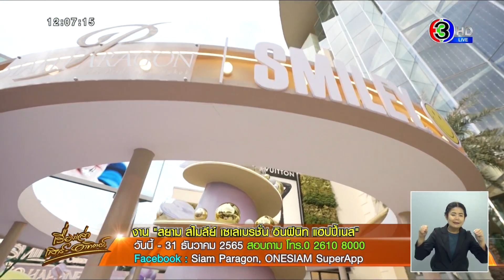สยามพารากอน ชวนมาเติมรอยยิ้มต้อนรับเทศกาลแห่งความสุข 'Siam Smiley Celebration Infinite Happiness'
สยามพารากอนสร้างปรากฏการณ์ “ยิ้มสยาม” ผ่าน “Smiley” คาแร็คเตอร์ระดับโลกที่ใครๆ ก็หลงรัก พร้อมเนรมิตอีเว้นท์สุดยิ่งใหญ่ “Siam Smiley Celebration Infinite Happiness” เพื่อมอบความสุขพร้อมรอยยิ้มต้อนรับปีใหม่ให้ทุกคน ตลอดเดือนธันวาคมนี้

ร่วมเทศกาลแห่งการเฉลิมฉลองส่งท้ายปีผ่านหลากหลายกิจกรรมสุดพิเศษ ส่งความสุขในธีม Smiley วันที่ 9-25 ธ.ค. 65 ที่พาร์ค พารากอน ชั้น M สยามพารากอน ที่เดียวเท่านั้น!

ตระการตาไปกับ ‘Smiley Balloon’ พร้อมถ่ายเซลฟี่สวยๆ กับบอลลูนแห่งรอยยิ้มหลากสีสัน ต้นคริสต์มาสสุดหรูหรา และอินสตอลเลชั่นอาร์ทที่ตกแต่งด้วยสัญลักษณ์ของ Smiley ที่ประดับประดาอย่างงดงามทั่วพาร์ค พารากอน

ชมขบวนพาเหรดของเหล่านักแสดง ‘Smiley Parade’ ที่จะมาสร้างสีสันความสนุกสนาน ทุกวันศุกร์-เสาร์-อาทิตย์ ตลอดเดือนธันวาคม เวลา 16.30 น. และ 18.00 น.

สนุกสนานไปกับอิมพอร์ตโชว์สุดพิเศษส่งตรงจากต่างประเทศโดยนักแสดงมืออาชีพกว่า 50 ชีวิต ทุกวันศุกร์-เสาร์-อาทิตย์ เวลา 17.30 น. และ 19.00 น.

- วันที่ 9-11 ธ.ค. 65 : การแสดงบัลเลริน่า (Le Ballerine) จากคณะ Teatro Pavana ประเทศเนเธอร์แลนด์ ที่นักแสดงต้องใช้ความสามารถในการทรงตัว และควบคุมกระโปรงตูตูที่ใช้ผ้าถึง 250 เมตรต่อชุด ให้พริ้วไหวพร้อมไปเสียงดนตรี

- วันที่ 16-18 ธ.ค. 65 : การแสดงสไตล์สตรีทเธียเตอร์จาก สเฟรียร์ (SPHERES) ส่งตรงจากประเทศฝรั่งเศส ชมเหล่าตุ๊กตาบอลแสนเปราะบางที่เหมือนล่องลอยในฟองอากาศผ่านห้วงเวลาและจักรวาล

- วันที่ 23-25 ธ.ค. 65 : การแสดง ไนท์ คัลเลอร์ส (Night Colors) จาก Teatro Pavana คณะกายกรรมขายาวจากเนเธอร์แลนด์ ตื่นตาตื่นใจไปกับเครื่องแต่งกายในโทนสีเงินเปล่งประกายงดงามในความมืด ประกอบขึ้นจากสายไฟและดวงไฟความยาวกว่า 170 เมตร

แชร์ความสุขสุดล้ำผ่านระบบ AR ที่ให้คุณได้ถ่ายภาพกับบรรดา Smiley Balloon ที่เคลื่อนไหวได้ผ่านภาพ 3 มิติ

มาร่วมสัมผัสประสบการณ์ความสุขความทรงจำสุดตราตรึง ช่วงเทศกาลส่งท้ายปีเก่าต้อนรับปีใหม่ได้ที่งาน  “Siam Smiley Celebration Infinite Happiness” วันที่ 9-25 ธ.ค. 65 ที่พาร์ค พารากอน ชั้น M สยามพารากอน

อ่านข่าวเพิ่มเติมได้ที่